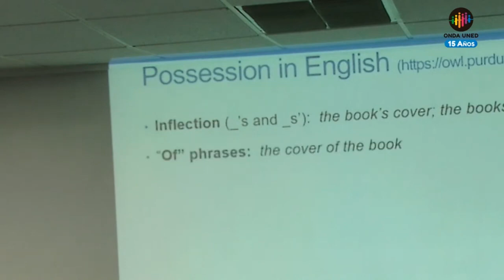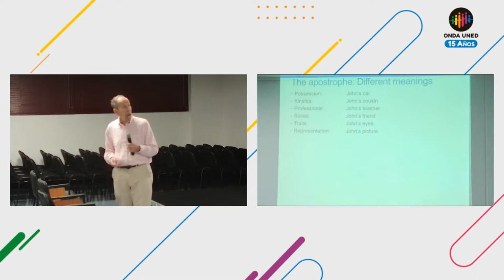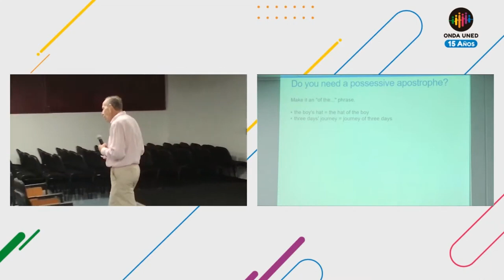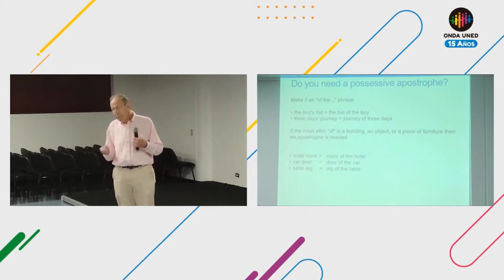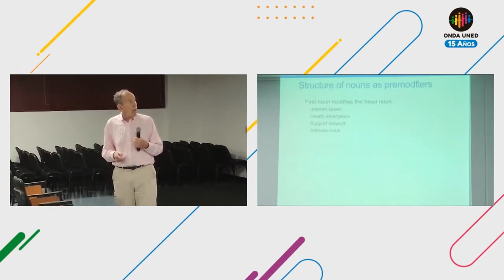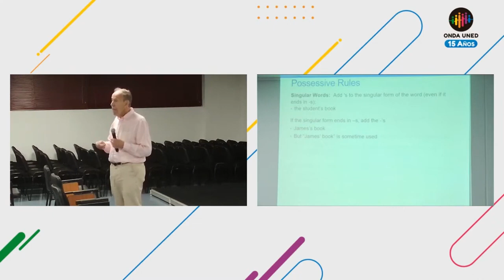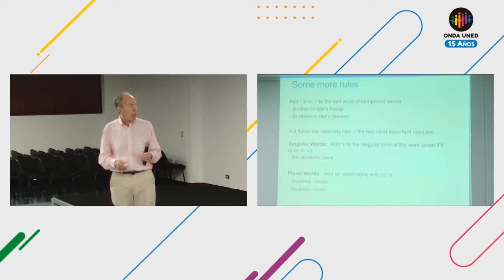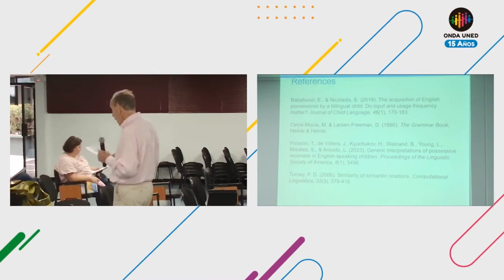Showing Possession in English The Possessive ‘s and Other Structures